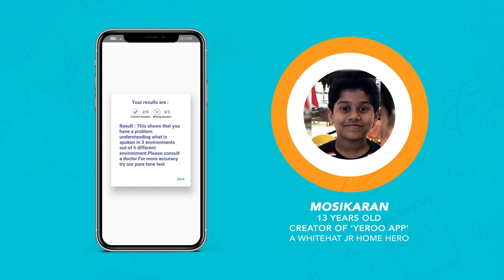Mosikaran Created 'Yeroo' App | WhiteHat Jr Home Hero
Meet our 13-year-old Home Hero, Mosikaran, who created the app ‘Yeroo’ - an app for testing ears - built with a vision of helping his grandmother with regular check-ups at home. Seeing his grandmother face severe ear ache and hearing ordeals, and the inconvenience of visiting hospitals due to the pandemic, Mosikaran decided to create the app, to immediately tackle the challenge.
Watch how Mosikaran’s creation simplified his grandma’s life, and his teacher’s contribution to his cause.

This video showcases Mosikaran’s app creation, aimed to check his grandmother's hearing capabilities.